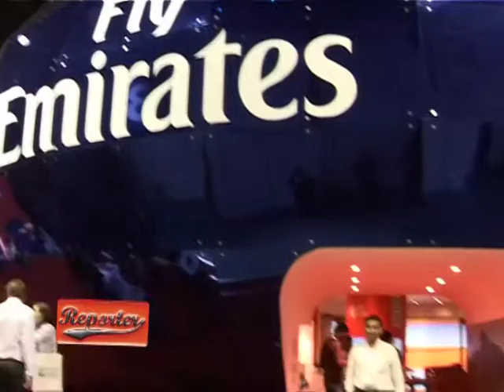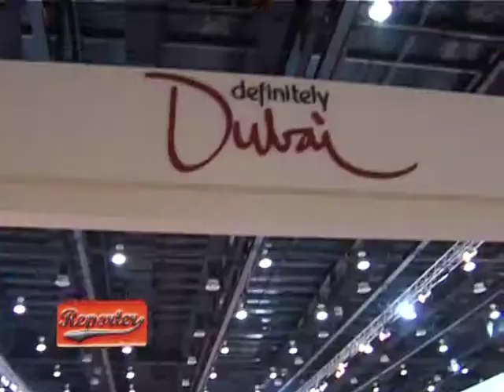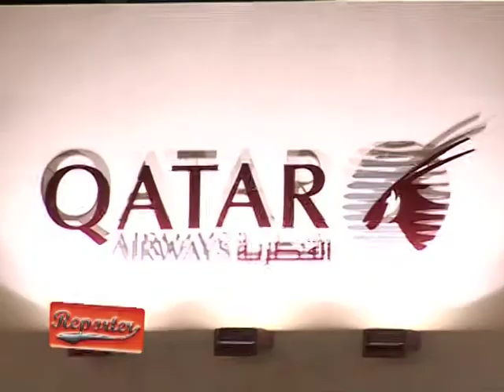Pouya Monsefi Tehrani report from dubai( TV programa ) گزارش پویا منصفی از نمایشگاه دبی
برنامه ریپورتر از دبی - تهیه کننده جم تی وی - کارگردان پویا منصفی - فیلم بردار و ادیت ارش صادقیان -
23 nov 2007

 Pouya monsefi
MARCOPOLO
Escritor - director de la televisión - arqueólogo
Ingeniero de Audio y Sonido

:País de residencia
VENEZUELA - Panamá

TV Director/journalist/presenter
پیج هنری پویا نويسنده و کارگردان /دوبلر/ صدا بردار و برنامه ساز تلویزیونی